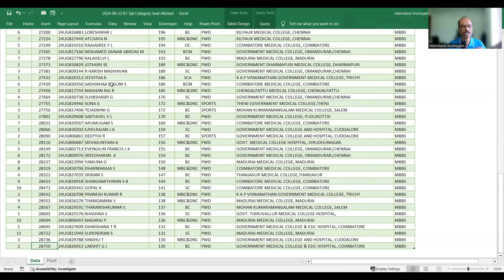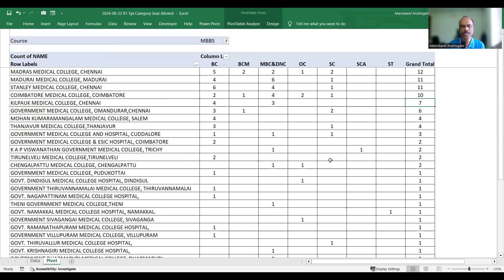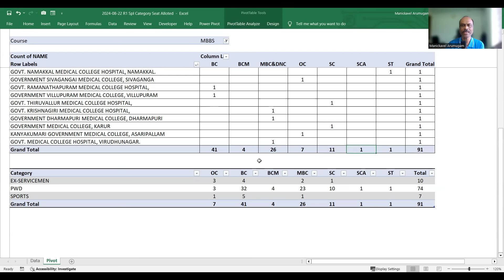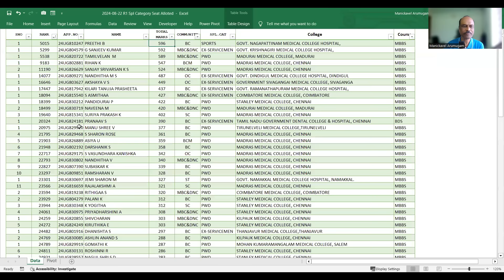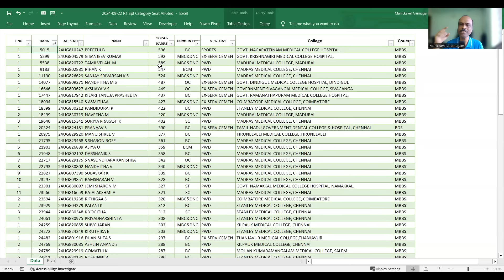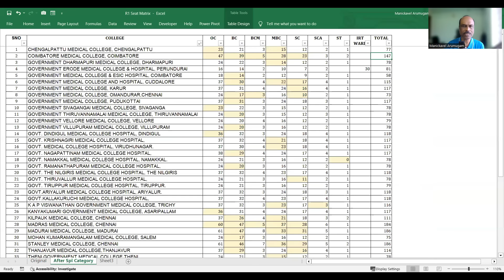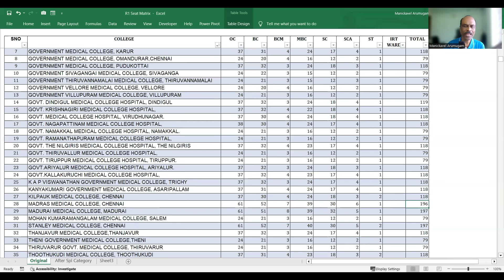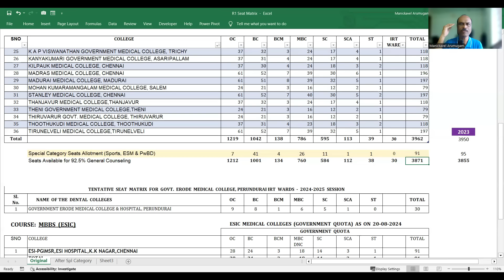Tamil Nadu Seat Matrix after Special Category Allotment 2024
Tamil Nadu Selection Committee has completed the Round 1 seat allotment for Ex-servicemen, Eminent Sports person and Persons with Benchmark Disabilities. In this video, I have analyzed the MBBS seat matrix for general counseling after the special category seat allotment. I have compared it with reference to 2023 seat matrix.